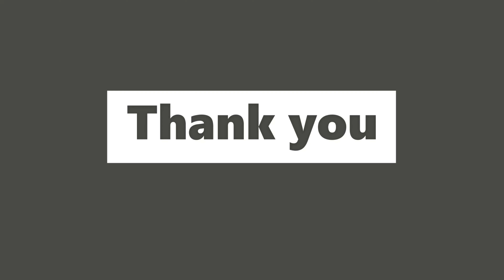GTA 5 Online | REPO - BLOW UP IV (Simeon)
Repo - Blow Up IV (Simeon)
 Predatory pricing is an ugly business, my friend. You take your eye off your competitors for a moment, and they flood the market with imports. Now we must give the law of supply and demand a little assistance, yes? Go to their warehouse and remind them how market competition works in the land of the free. Destroy every last car.

SOCIALS LINK :-

CONTENTS LINK :-